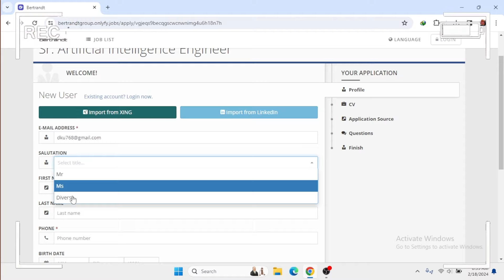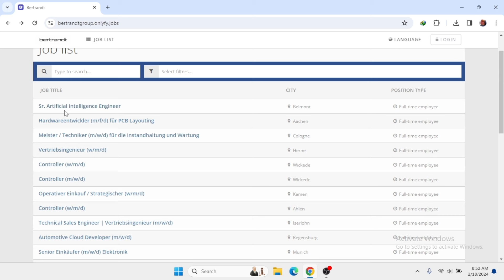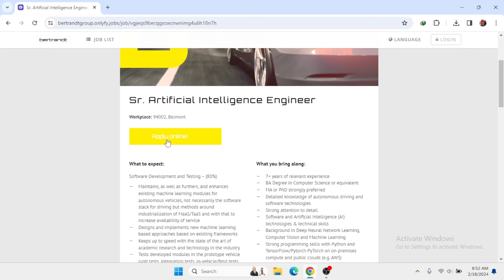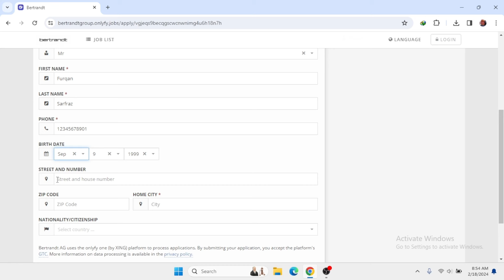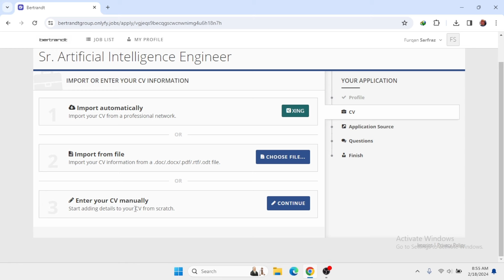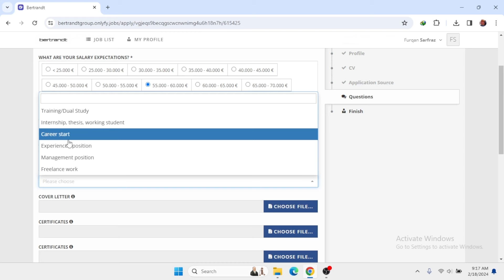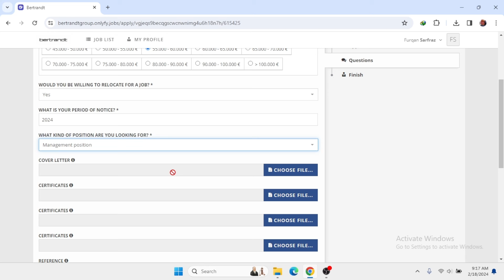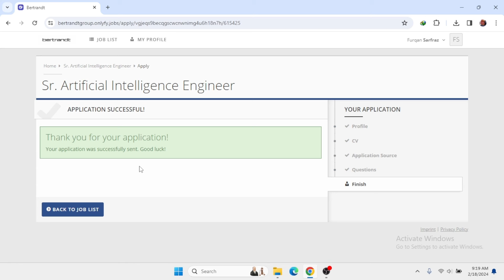Luxembourg Visa Approved Alhamdulillah! || How To Apply Online Luxembourg Visa 2024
اسلام و علیکم سر آپ ہمارے ان واٹس ایپ پر رابطہ کریں

یہ ہمارے نیو نمبرز ہیں تکلیف کے لیے معضرت خواہ ہیں